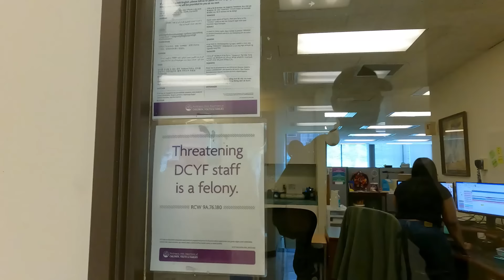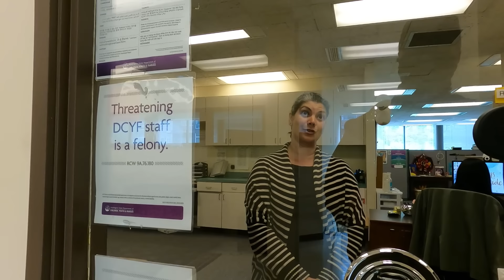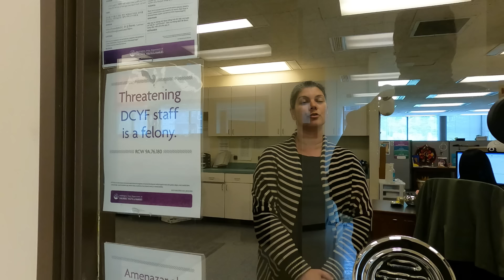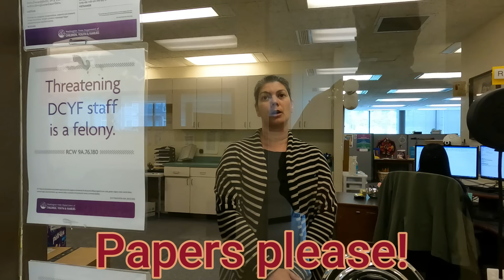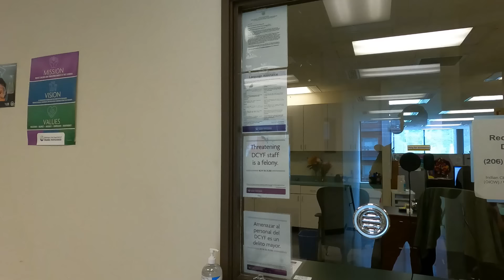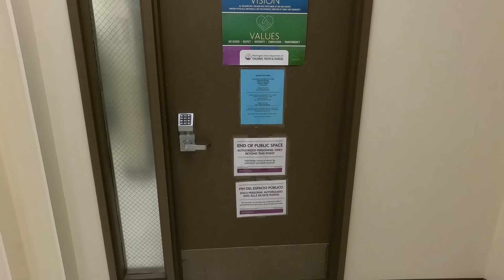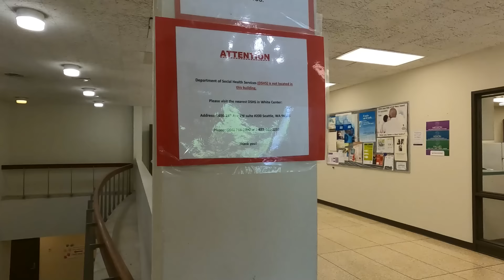INSANE SECURITY ENCOUNTER - SEATTLE PD - LEAVE NOW - UPDATE!!!!!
Working on a FOLLOW UP STORY at the Dept. of Children, Youth & Families regional district office for the Office of Indian Children Welfare on May 16th, 2024 in West Seattle. I received tips about mistreatment of child welfare reciptients at the office (which is also a CPS office for Native American children). The mistreatment was poor treatment, nothing rising to the level of physical abuse, to be clear, and they are ONLY allegations at this point to be clear!

After terrible treatment from all manner of government employees and contractors, I decided to come back a week later and check to see how things are going there.

If you'd like to write or call and make a complaint or compliment for anyone involved in this story you can reach out to them at:

DCYF - Office of Indian Children Welfare @ 4045 Delridge Wy SW, Seattle, WA 98106

- Name: Fernanda (no confirmed last name yet)
- Title: Officer Manager
- Address: 4045 Delridge Way SW, Ste 201, Seattle, WA 98106

- Name: Gabriela Saenz
- Title: ICW Program Consultant/Tribal Liaison
- Address: 4045 Delridge Way SW, Suite 201, Seattle, WA 98106

Seattle Police Dept

- Name: D. Burrows
- Title: Sergeant, badge # 6894

- Name: Ruiz
- Title: Officer

- Name: Jared Graybill
- Title: Officer
**Please remember, I am not advocating for call flooding, or any form of disruption to governmental services. That being said, I absolutely feel that the People should seek redress of their grievances, or make compliments, to let Our government know how they are performing.